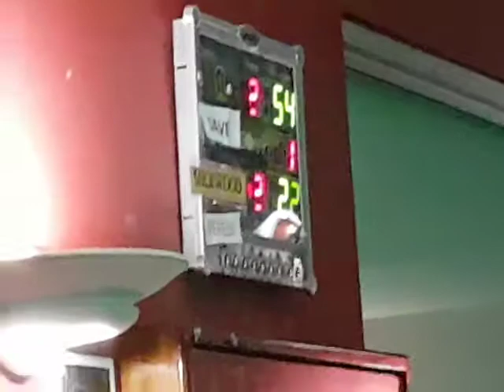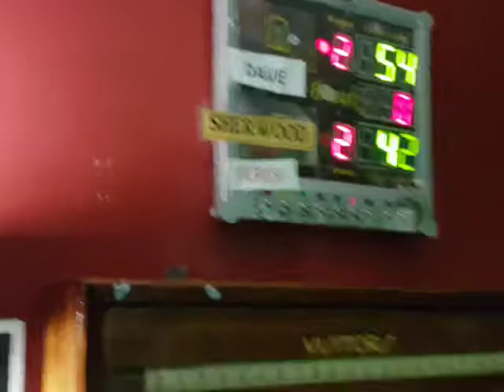2017 Sherwood A Grade Snooker Championship final, deciding frame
The prestigious A-grade Sherwood RSL snooker championship final was courageously fought out by two of the world's toughest snooker competitors - David 'the Chuck' Berry  and Perisi 'the Killer Kiwi' Magele. This deciding frame will no doubt go down in the history books as one of the greatest ever played at Sherwood RSL.